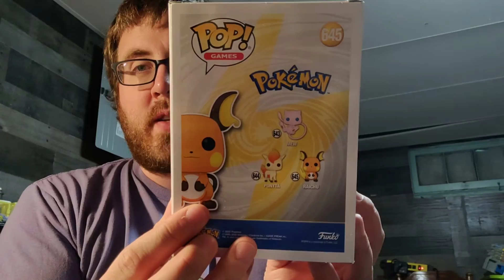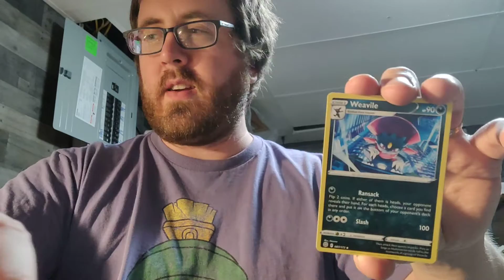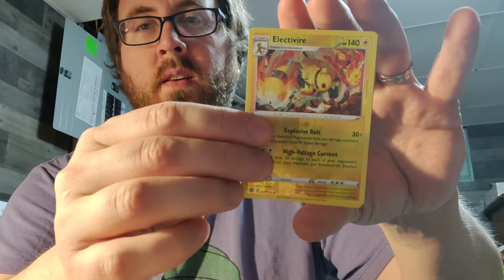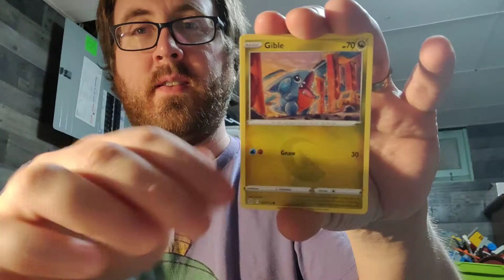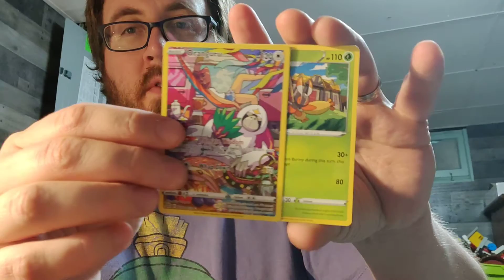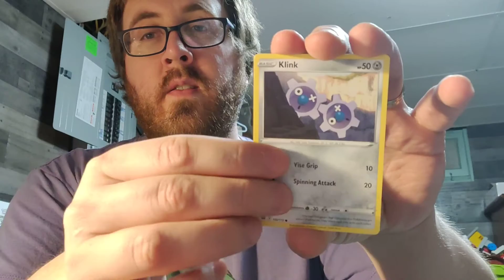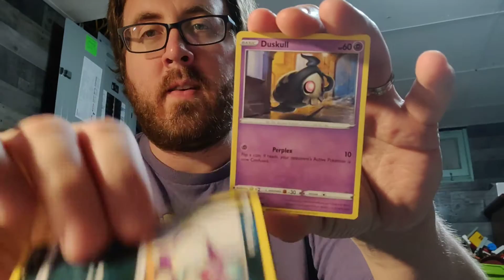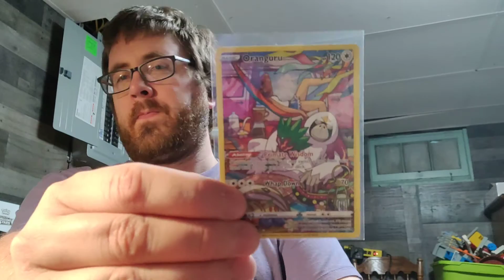Some Funko Pops & Pokemon Brilliant Stars